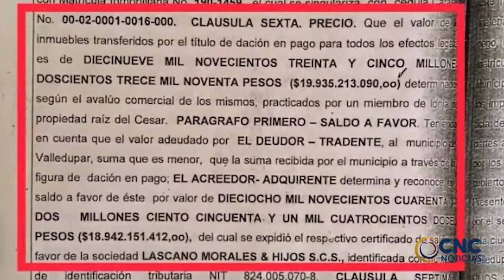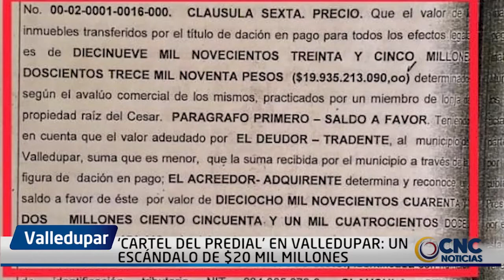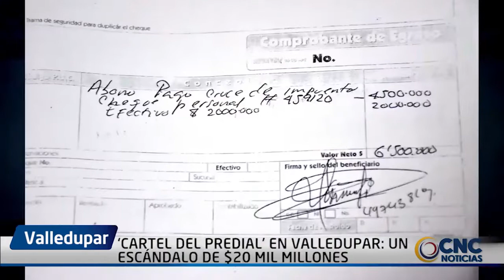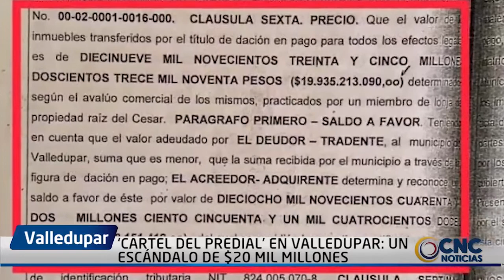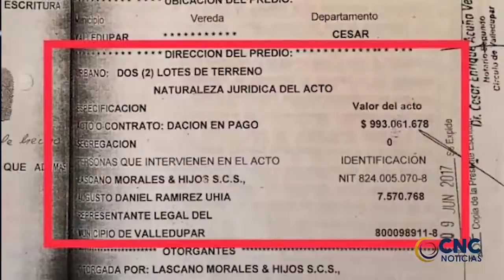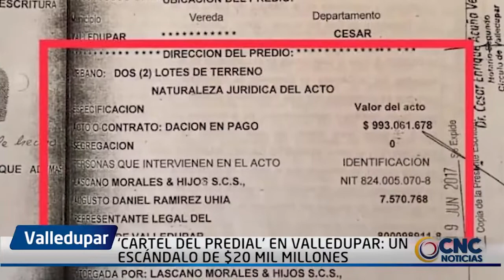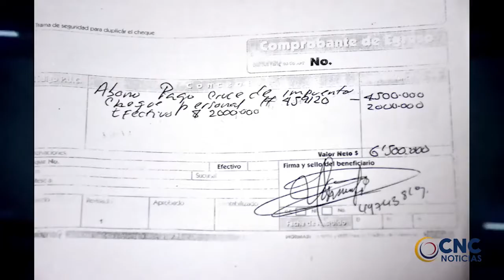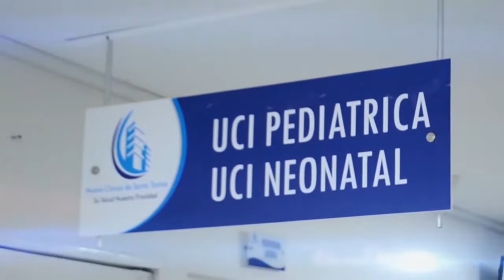EXALCALDE 'TUTO' UHÍA IRÁ A JUICIO POR SEGUNDO PROCESO JUDICIAL